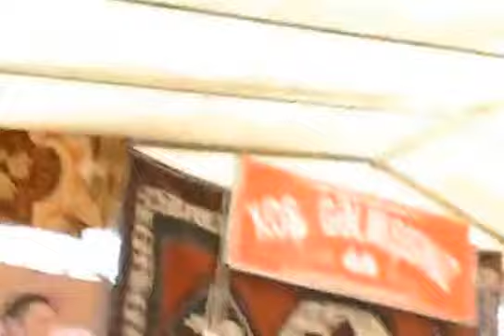1 sixli toyu Memmedbagri havasi e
Rauf 7997 Yeni